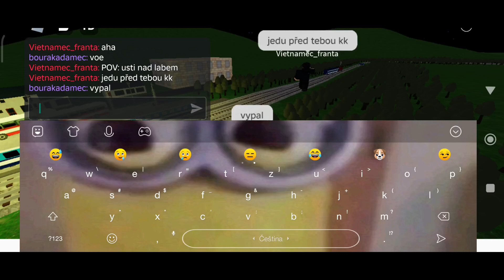Jedu s rychlíkem do Třaboně.....Nebo ne?